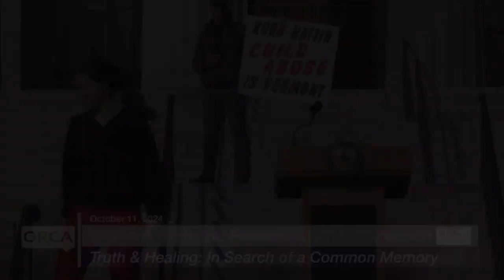Special Event at the Vermont State House - Truth & Healing: In Search of a Common Memory 10/11/2024